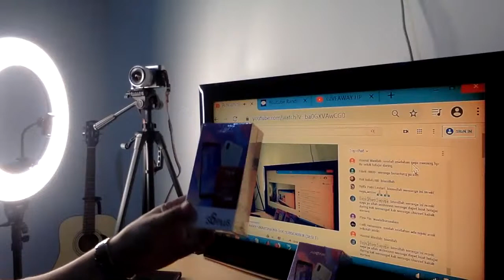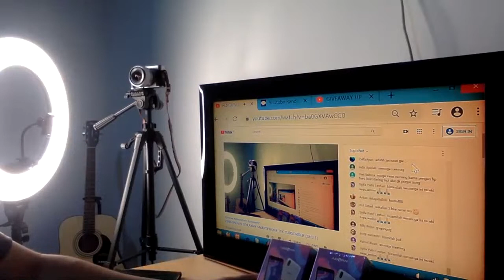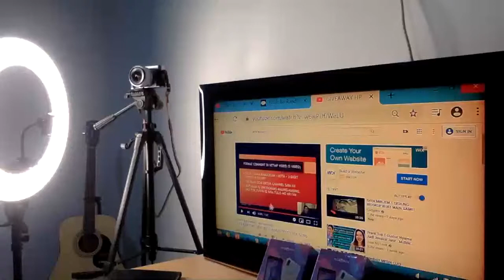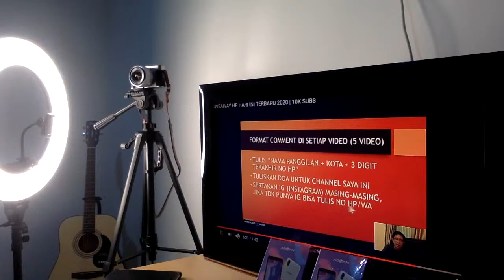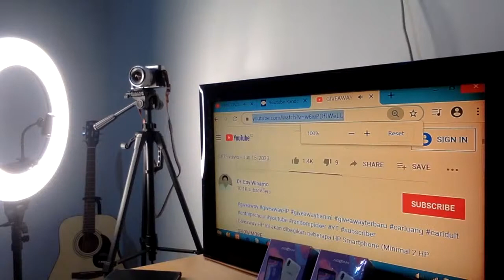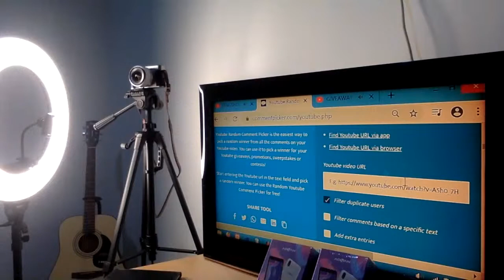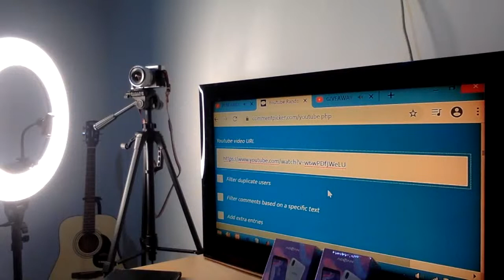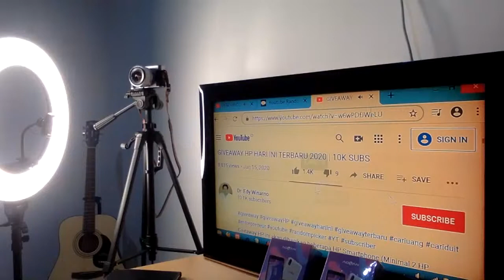PENGUNDIAN GIVEAWAY SMARTPHONE 10K SUBSCRIBER (SESI 1)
Pengundian hadiah Giveaway dalam rangka pencapaian 10K subscriber channel Dr. Edy Winarno